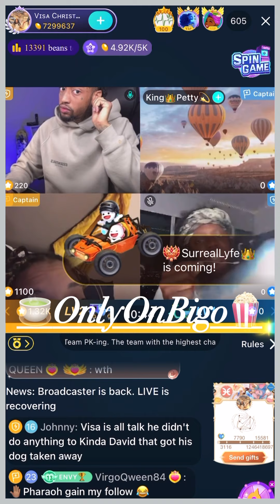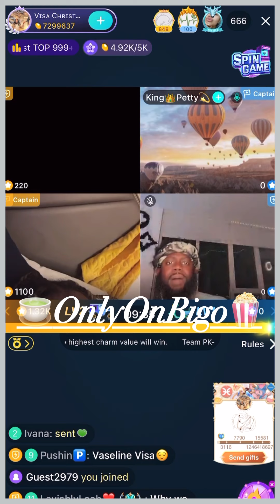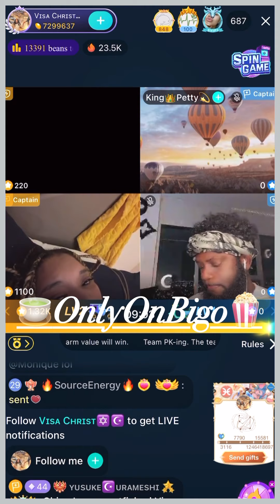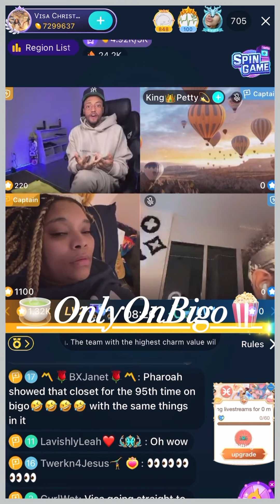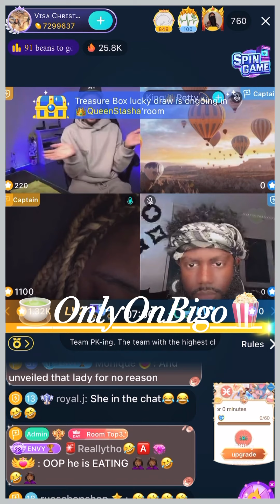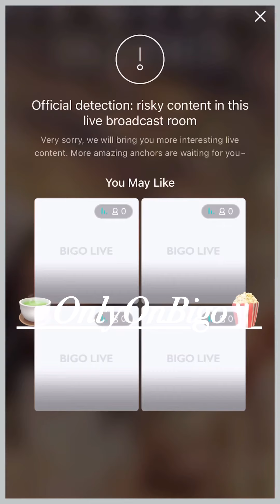Ashley, Pharoah, & Petty Lines With Visa/Ashley’s Tooth🦷 Is Missing/Visa Went Off On Them😩